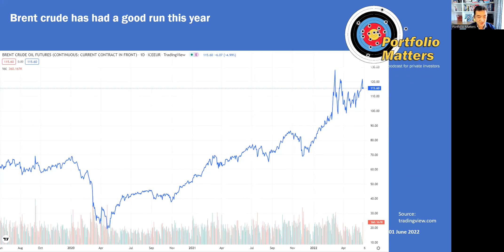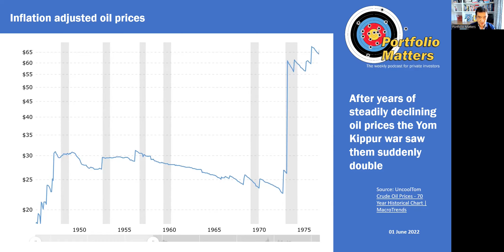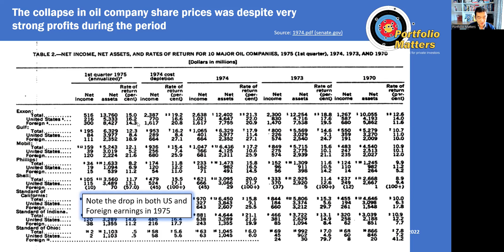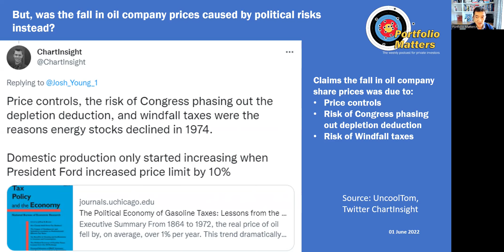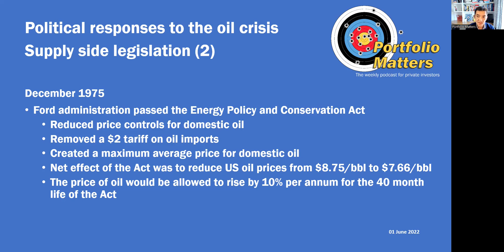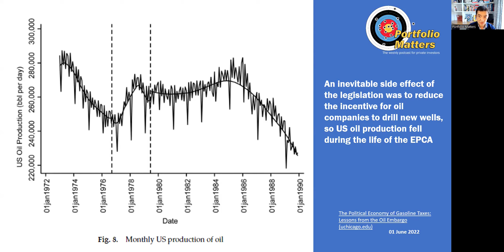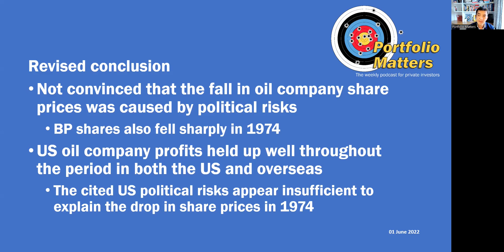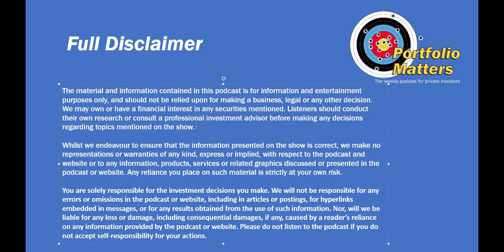Can energy equities continue to rise during an equity bear market? Lessons from the 1970s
In this short podcast I update our previous segment from the week 60 weekly update in which we looked at why the share prices of the oil majors fell in 1974 despite their then record profitability. We examine whether uncertainty over windfall taxes and other US policy responses is to blame.. Thankyou to Discord member UncoolTom for sending me a link to a paper examining US policy responses to the oil crises of the 1970s.